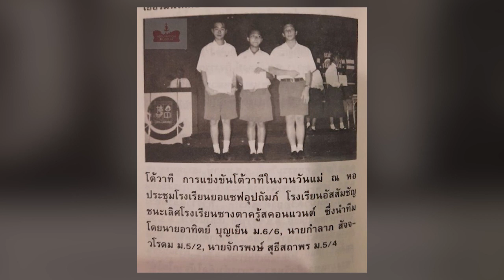บุคคลในตำนาน อยู่รูปเดียวกัน! รวมตัวท็อป ภาพอัสสัมชัญรุ่น 111 ห้อง ม.4/1 มี 4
กลับมาฮือฮาอีกรอบ ภาพไวรัลเปิดภาพอัสสัมชัญรุ่น 111 ห้อง ม.4/1 มี 4 บุคคลในตำนานรวมในรูปเดียว พีกสุดคือคนในวงเหลือง

กลายเป็นภาพที่กลับมาฮือฮาอีกครั้ง สำหรับภาพรวมศิษย์เก่า อัสสัมชัญรุ่น 111 ห้อง ม.4/1 ซึ่งก่อนหน้านี้ มีการออกมาเปิดเผยว่า

ปิยลูก แสงกนกกุล นักการเมืองชื่อดัง และ สุกรี พัฒนภิรมย์ ตำนานแห่งทวิตเตอร์ เป็นเพื่อนร่วมชั้นเดียวกัน ล่าสุด มีคนตั้งข้อสัง